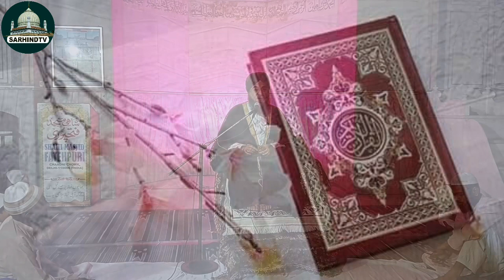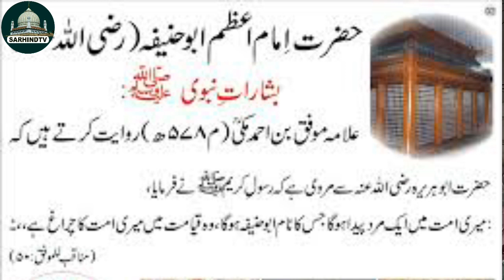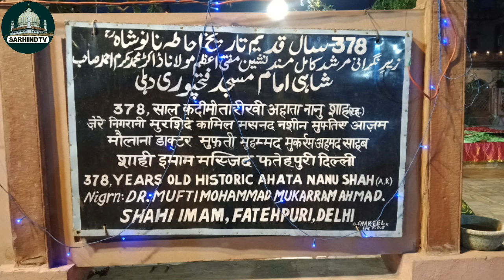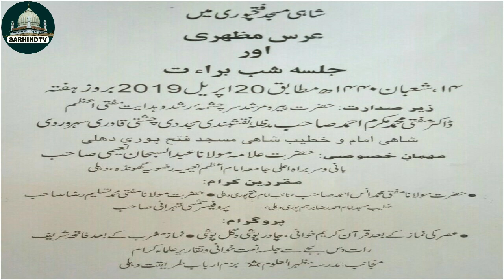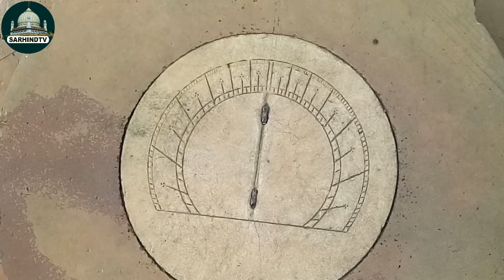शब ए बारात की फ़ज़ीलत || Hazrat Maulana Mufti-e-Azam Dr. Shah Mohammed Mukarram Ahmed Sahab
Shab e barat Ki Fazilat || Shab e Barat Ki Ahmiyat || Hazrat Maulana Mufti-e-Azam Dr. Shah Mohammad Mukarram Ahmed Sahab Shahi Imam Masjid Fatehpuri Delhi : 6 || शब ए बारात की फ़ज़ीलत || शब ए बारात की अहमियत || हज़रत मौलाना मुफ़्ती-ए-आज़म डॉ शाह मुहम्मद मुकर्रम अहमद साहब || ख़तीब व शाही इमाम शाही मस्जिद फ़तेहपुरी दिल्ली 6 ||